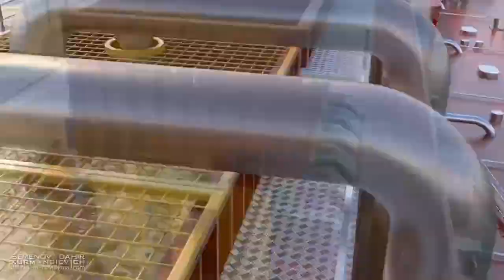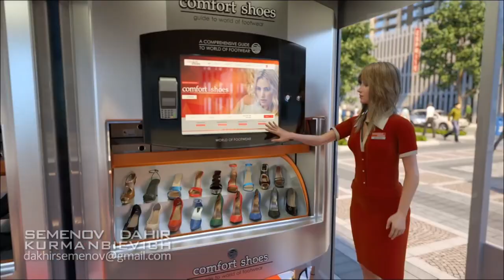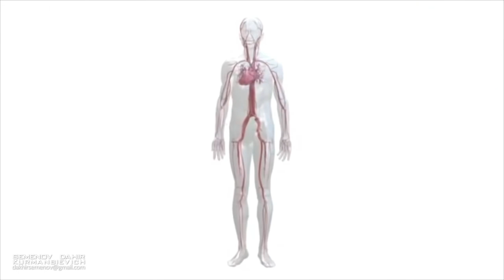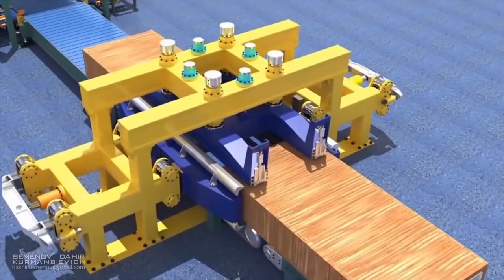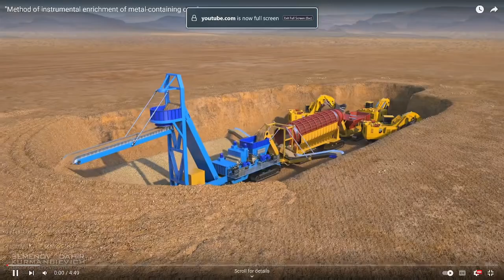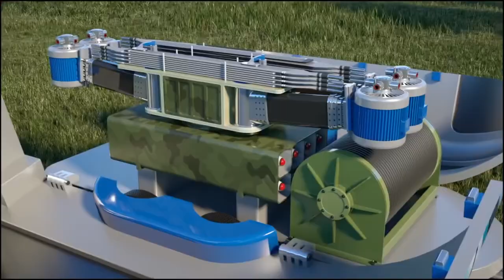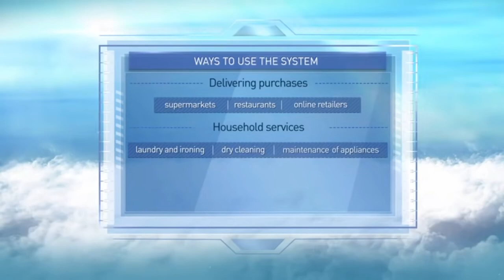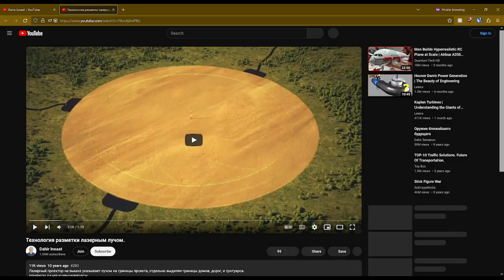HELP US CREATE THE FUTURE with DAHIR INSAAT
Robbi and Zinc learn about the future of technology, and fuck man things are not looking good for us huh